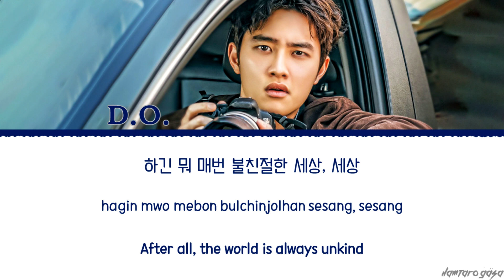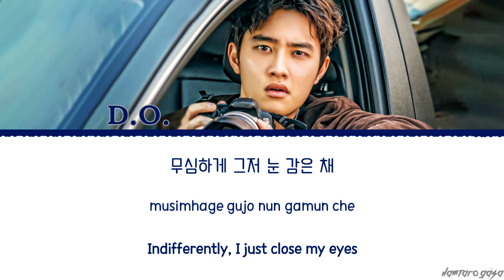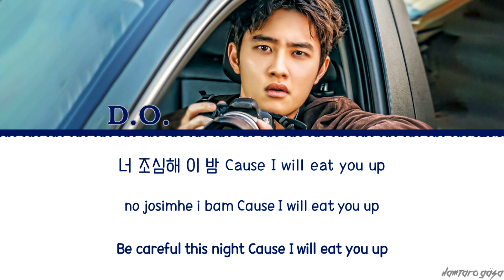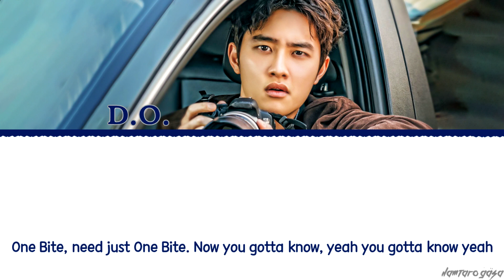D.O. Bite Bad Prosecutor OST 3 Part Lyrics (디오 Bite 진검승부 OST 가사)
D.O. Bite Bad Prosecutor OST 3 Part Lyrics
디오 Bite 진검승부 OST 가사